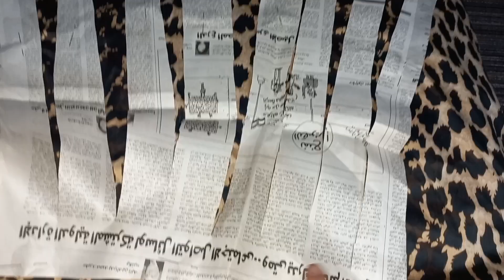لاول مره على اليوتيوب طريقه قص و تفصيل فستان من طرحة قديمة✂️⁩⁦👌⁦❤️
من بواقى القماش او الطرح القديمه هتعملى فكره رووووعه/إعاده تدوير إعادة تدوير الطرح القديمه/الإيشاربات فيديو جديد لاعادة تدوير الطرح الشيفون حصررري وبناءأ علي طلبكم فكرتين أجمل من بعض اتمنى ينالو اعجابكم  • لوعندك طرح قديمة إوعي ...   ٣ افكار مختلفه من الطرح روعه بجد لوعندك طرح قديمه إوعي ...   اعادة_تدوير_الطرح_القديمه إعادة تدوير الطرح في فيديو اليوم هنشوف أفكار لاستغلال الطرح القديمه بكل سهوله من إعادة التدوير وبإمكانيات سهله وبسيطه هنخرج بأفكار روعه متخطرش على البال وهنعمل إعادة تدوير الطرح القديمه ومن غير مكنه بكل سهوله وكمان تصلح لاعادة تدوير الملابس القديمه وكلها بأفكار مصريه وحرف ابداعية واستحاله ترميها تاني بعد مشاهدة الفيديو ده هنطلع افكار جديدة من إعادة تدوير الطرح وهنعمل حرف إبداعيه بسيطه من أشياء لاقيمة لها هنخرج منها ديكورات تركي فعلا تستاهل التجربة هتشوفو ديكورات تركي بيتباع غالي هنعمله ببلاش مش هتتخيلي عملت ايه من الطرحعندك طرح قديمة إوعي ترميها هتشوفي😍 12 فكرة وفكرة رووعه وبدون ماكينة خياطة/ اعادة تدوير الطرح القديمه#اشغال_يدويه
لوعندك طرح قديمة إوعي ترميها هنعمل منها ١٢ فكرة روعه ومن غير مكنه/اعاده تدوير الطرح القديمه#viral
في فيديو اليوم هنشوف وبالمختصر المفيد اعاده تدوير الطرح القديمه وعمل أفكار لاستغلال حاجات بنرميها بكل سهوله من إعادة التدوير وبإمكانيات سهله وبسيطه هنخرج بأفكار روعه متخطرش على البال وكلها بأفكار مصريه وحرف ابداعية واستحاله ترميها تاني بعد مشاهدة الفيديو ده هنطلع افكار جديدة من اعاده تدوير اشياء مهمله من الطرح القديمه هنعمل فستان للأطفال وكمان كاش مايوه للبنات ومن اعادة تدوير الملابس هتشوفي فالفيديو افكار روعه ومن غير مكنه افكار من الطرح القديمه